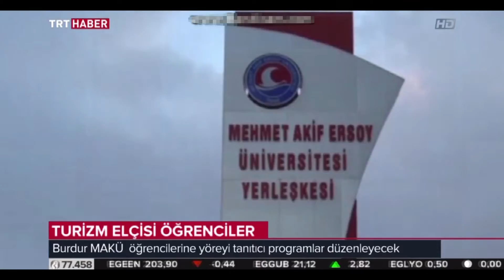Üniversite Öğrencileri Turizm Elçisi Olacak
Burdur MAKÜ öğrencilerine yöreyi tanıtıcı programlar düzenleyecek